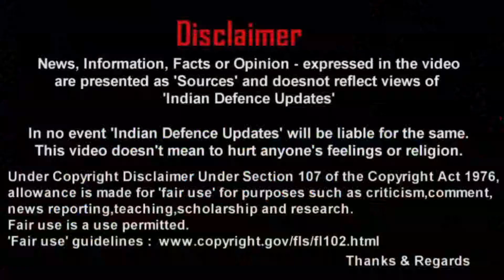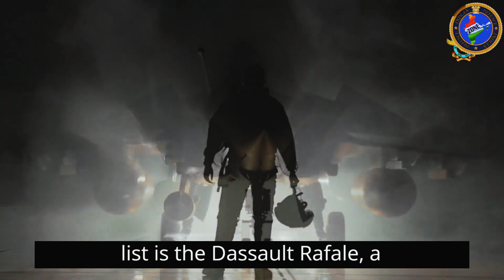Top 5 Indian Fighter Planes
1. Sukhoi Su-30MKI
• Topping our list is the Sukhoi Su-30MKI, a twin-engine, multirole fighter aircraft. This workhorse of the Indian Air Force is known for its versatility, capable of air-to-air combat, air-to-ground strikes, and electronic warfare. Its advanced avionics and powerful armament make it a formidable force."
2. Mirage 2000
• Next up is the Mirage 2000, a lightweight, single-engine fighter jet. Despite its size, the Mirage 2000 packs a punch with its high-speed capabilities and advanced radar. It has seen action in various conflicts, proving its worth as a reliable and effective fighter."
3. MiG-29
• The MiG-29, also known as the 'Fulcrum,' is another iconic fighter jet in the Indian Air Force. This agile aircraft is renowned for its maneuverability and dogfight capabilities. Its powerful engines and advanced avionics make it a formidable adversary in the air."
4. Tejas Light Combat Aircraft (LCA)
• A symbol of India's growing indigenous defense capabilities, the Tejas LCA is a single-engine, light combat aircraft. Designed and developed by the Aeronautical Development Agency, the Tejas offers a blend of stealth, agility, and advanced avionics. It's a promising addition to the Indian Air Force's fleet."
5. Dassault Rafale
• Rounding out our list is the Dassault Rafale, a twin-engine, multirole fighter jet. Known for its advanced avionics, stealth capabilities, and powerful armament, the Rafale is a versatile asset for the Indian Air Force. Its acquisition has significantly enhanced India's strategic capabilities."
• These are just a few of the many impressive fighter jets that have served the Indian Air Force over the years. Each aircraft has its own unique strengths and capabilities, contributing to India's national security.

2024 defence news,
india defence news 2024,
defense analysis,
hal tejas latest news,
defense news,

This video contains copyrighted material which has been used for the purpose of news reporting, commentary, criticism, or review.